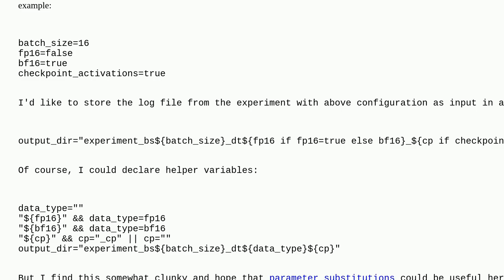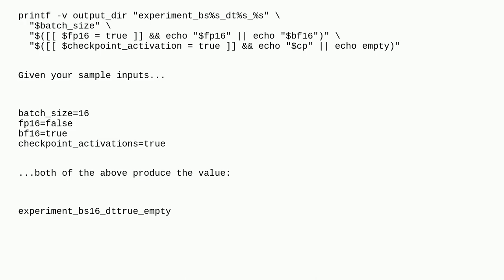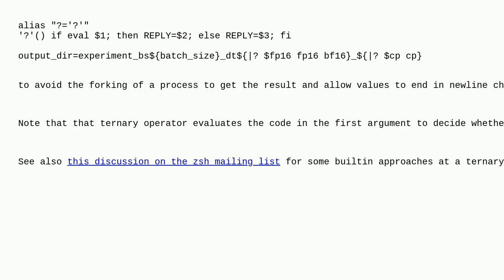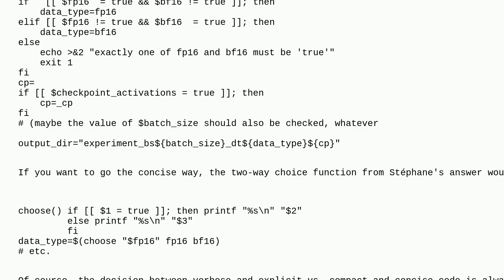Unix: If-else Parameter substitution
If-else Parameter substitution

A special thanks goes out to the community

  shell-script variable-substitution bash